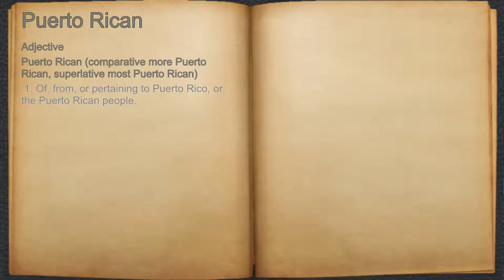What does Puerto Rican mean?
A spoken definition of Puerto Rican.

Intro Sound:
Typewriter - Tamskp